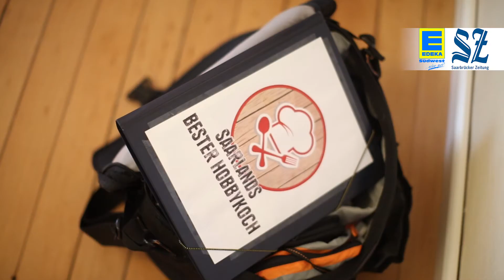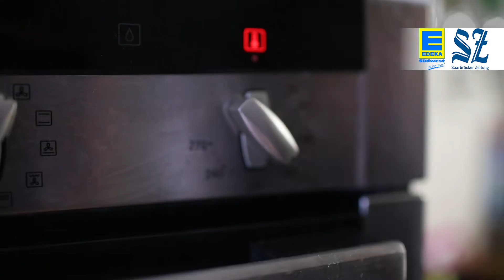Saarlands Beste Hobbyköche Tag 1